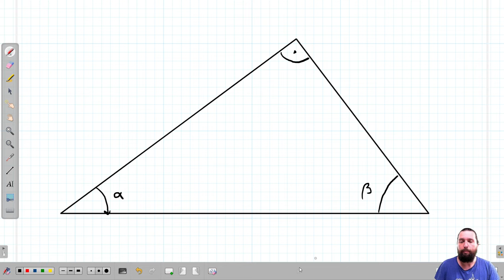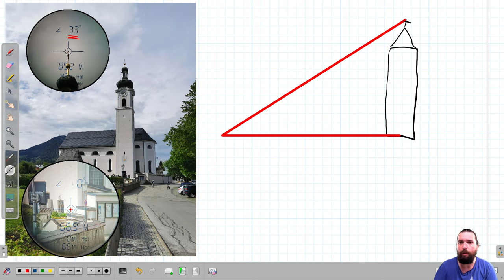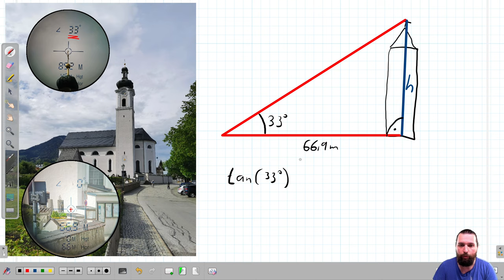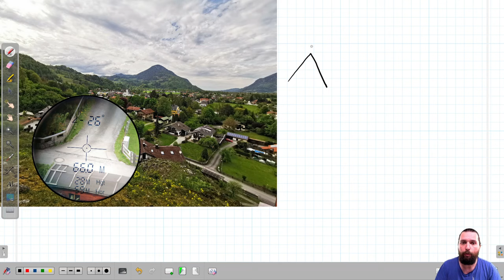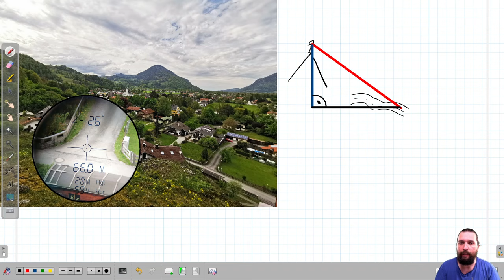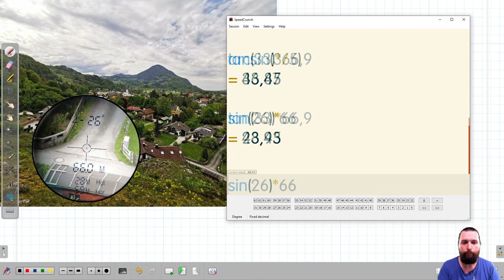📐Beispiele zu Sinus/Cosinusrechnung 🚁Kirchturmhöhe berechnen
Wer weiter Beispiele will kann dies gern in die Kommentare schreiben!

Das Whiteboard-Programm ist: openboard.ch